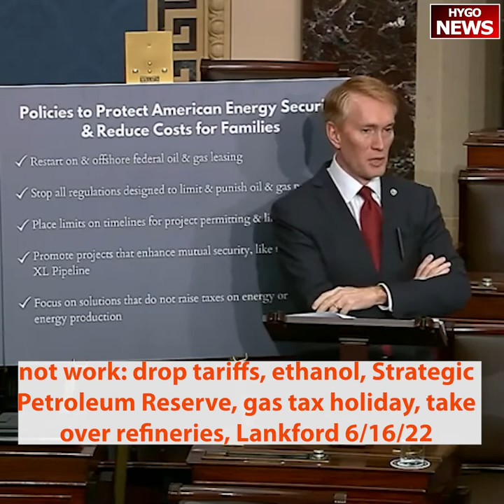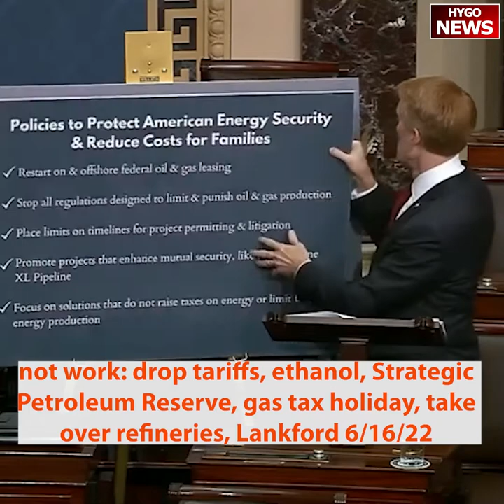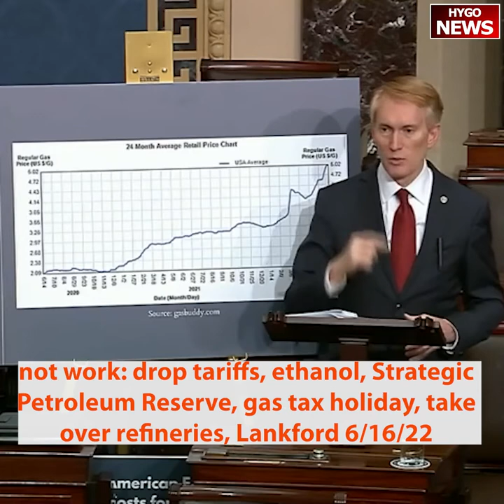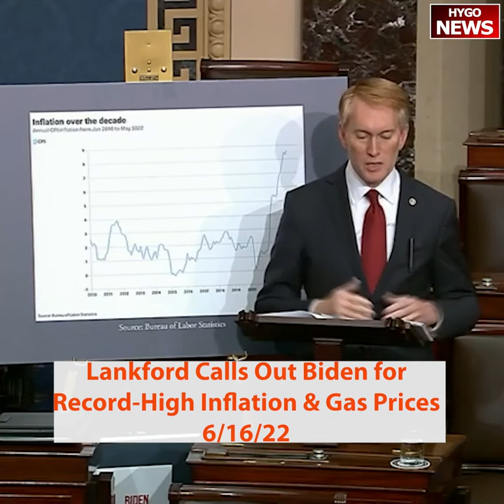not working: drop tariffs, ethanol, Strategic Petroleum Reserve, gas tax, take over refineries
On 6/16/2022, Senator James Lankford continues to call out the Biden Administration for its anti-US energy policies that he says are doing nothing substantive to fight high inflation. "I did have to laugh last week when the President made a speech and said he's working on bringing down the cost of energy and so the announcement was, ‘I’m going to bring down the cost of energy by dropping tariffs on solar panels coming from the far east.’ Talk about out of touch. That's out of touch. Not only because if we're going to produce solar panels, why aren't we incentivizing the production of solar panels here in America rather than encouraging the production of solar panels overseas in the far east? But how in the world is dropping tariffs on solar panels from the far east going to help folks filling up their tank with gas next week?

The President said he was going to solve energy issues on the price at the pump by increasing the amount of ethanol that we would use. Remember that one? That was about five months ago. That we'll just have more ethanol and went to Iowa and made an announcement, ‘We'll just do more ethanol,’ and the prices continued to be able to skyrocket and rise. The President then came on and said, ‘all right, I have, we still have a higher and higher and higher price.’ So, the ethanol whole thing didn't work when he put that you out here, and so he came back and said ‘we're going to do the Strategic Petroleum Reserve. We're going to release a million barrels a day from the strategic petroleum reserve.’ Remember that announcement? That announcement was made right about there, on this chart, is when that announcement was made.

How has it gone for gas prices since his announcement of we’re going to release a million barrels a day from the strategic petroleum reserve? It’s still going to be able to continue to rise. Because prices aren’t based on short-term input from the Strategic Petroleum Reserve, it is based on long-term supply. That's basic economics. Well now the talk has been a temporary gas tax holiday—a temporary gas tax holiday and that’s going to give people relief. Can I remind everyone we're at over $5 a gallon? The temporary gas tax holiday would drop the price 18 cents. Eighteen cents is what it would drop the price. We're not trying to get an 18-cent drop, we're trying to get it back down to where it was over here or how about over here when we were at $2 a gallon, not 18 cents. Besides the fact, if you drop the gas tax holiday 18 cents, just for this year, it’s a $20 billion hole in our infrastructure, in our building for bridges, highways and roads, to get an 18-cent bump.

There's also been the proposal that's out there that he's going to take over refineries. That was today. This, again, it seems like every week there's a new thing that they throw out. Now it is a letter he sent to the major refineries and in the letter that the President sent to the major refineries, he wrote, ‘my Administration is prepared to use all reasonable and appropriate federal government tools and emergency authorities to increase refinery capacity and output in the near term to ensure that every region of this country is appropriately supplied.’ Great. So, the President is going to go into the refineries and he's going to take them over, the same Administration that's managing our  formula is now going to manage our refineries. That's going to work out terrific. Our refineries right now are running at 95% capacity. 95%.

The interesting thing about our refineries, America’s not built a new refinery since 1977. And just in the past three years, we've lost almost a million barrels a day of refining capacity in the United States from refineries shutting down. Maybe the better question the President could ask is, how do we start increasing our ability to refine, not how is he going to take over refineries and run it himself?

We have a major structural problem right now. This is just evidence of what’s going on across the whole economy. There are answers. There are solutions. But they're not raising taxes and taking over refineries and putting oil out from the Strategic Petroleum Reserve or running to Saudi Arabia. That's not going to solve our energy problems. And I can assure us we're not going to solve our 8.6 inflation rate until we solve the price of energy, because the price of energy is baked into every single product that we buy, everything. And if this doesn't get solved, this doesn't get better.

Mr. President, do what needs to be done to increase supply in America so that the price will go down. We all believe, we all believe in the decades ahead we're going to have more electric vehicles, we'll have more renewable energy. We all believe that. But 98 percent of the vehicles on the road right now run on oil and gas ...

Biden's solution not working: drop tariffs, ethanol, Strategic Petroleum Reserve, gas tax holiday, take over refineries.